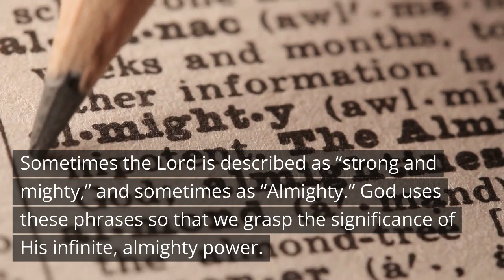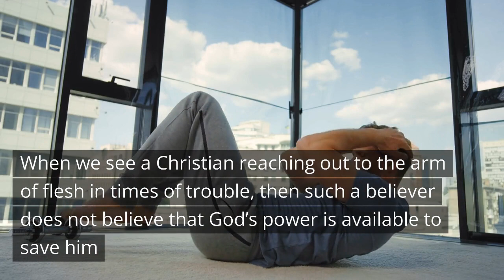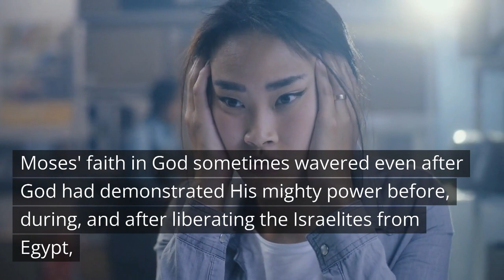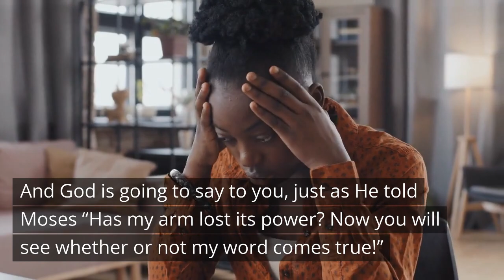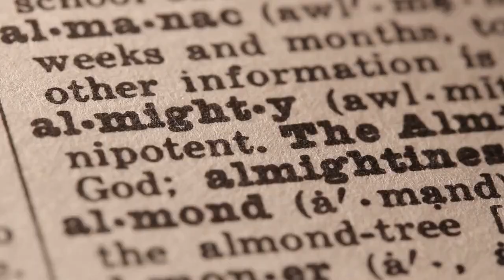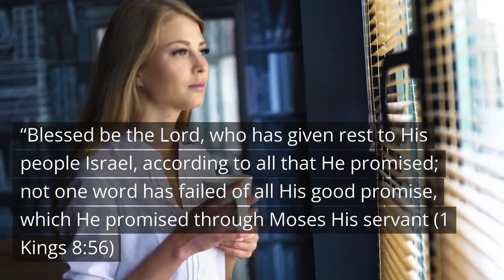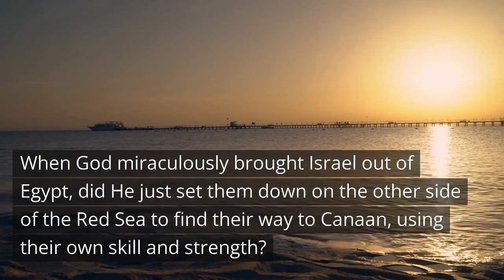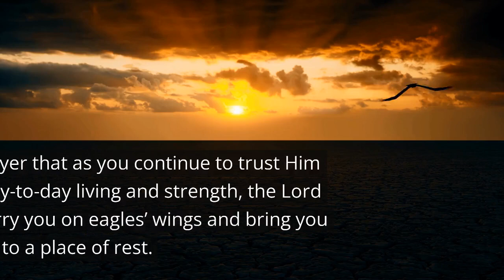How to Tap Into God's Power for Daily Living /Daily Devotions /Motivational and Inspirational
“Tap Into God’s Power” is a motivational and inspirational video that discusses how as a child of God, you can tap into God's power for daily living, and to overcome trials and temptations. It explores the concept of spiritual warfare and how to use God's almighty power to fight our battles. As children of God, we must have a settled, firm persuasion in the Lord's almighty power and rely on Him to defend us. We look at how doubt affects our faith in God’s power. We draw on the example of Moses and the Israelites, who doubted God’s power even after they had witnessed God’s power and might in Egypt and the wilderness.